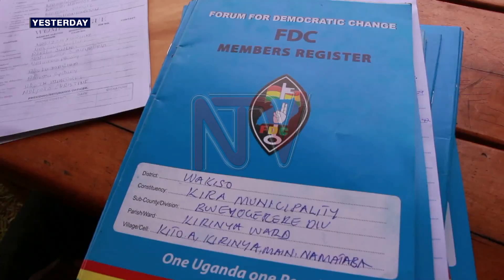Section of FDC leaders want party election body disbanded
A section of the Forum for Democratic Change Party leaders has called for the disbandment of the party's Electoral Commission before internal elections are held. The disgruntled leaders, who are members of the National Executive Committee, claim that the Toterebuka Bamwenda-led Electoral Commission has organized elections contrary to the June 16th resolutions of the National Executive Committee that suspended the polling exercise over internal conflicts within the party.

 The wrangles were triggered by alleged suspicious campaign money, which a section of FDC leaders claim, could have originated from the State House. The allegations have, however, been dismissed as baseless and bogus by a committee of party elders, whose findings were released last week during a National Committee meeting.